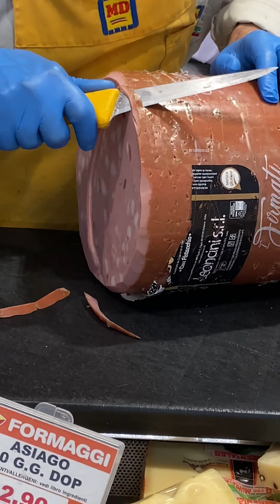Ordering the best mortadella to make Sicilian panini sandwich.Fresh mortadella with bread&provolone.